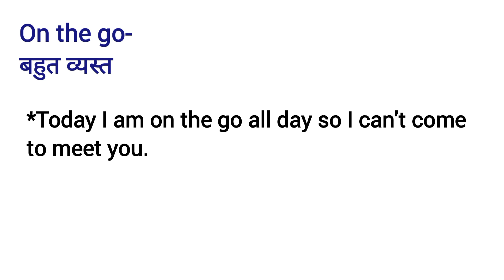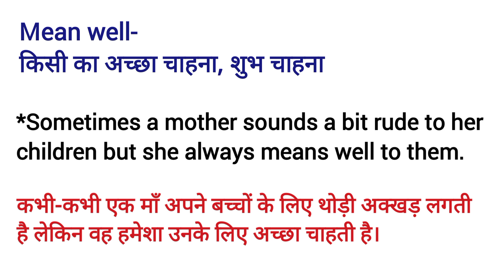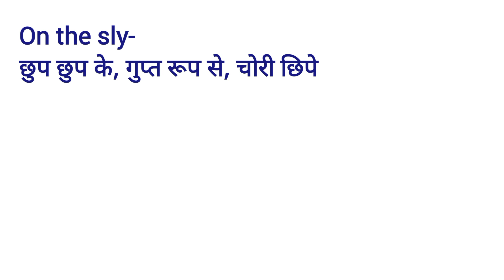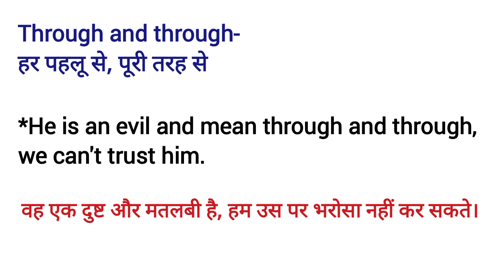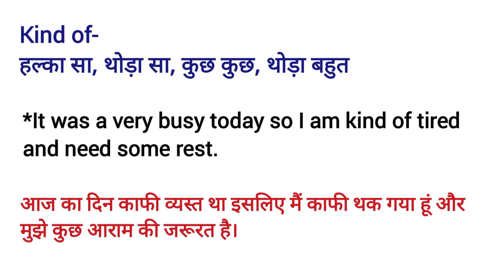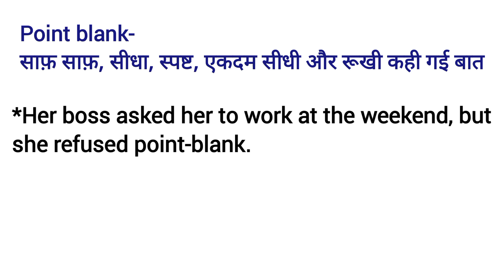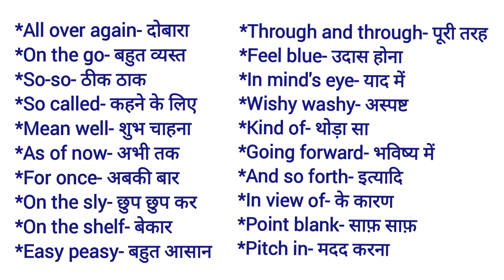20 Daily Use Smart English Words and Phrases | Vocabulary Learning Lesson | अंग्रेज़ी बोलना सीखें